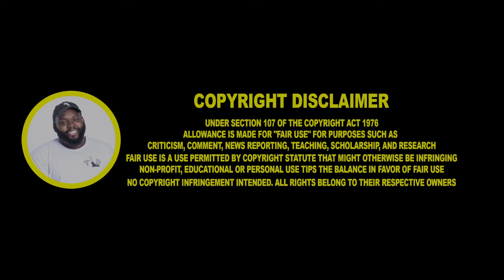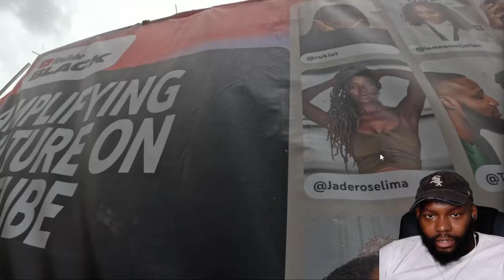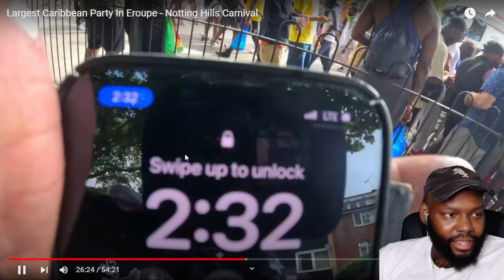CHICAGO DUDES REACTION TO Largest Caribbean Party In Eroupe - Notting Hills Carnival